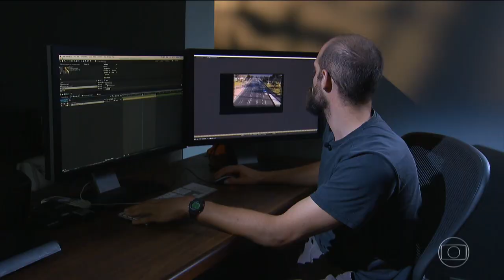Detetive Virtual de Brasil analiza video viral del Joven que cruza la autopista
Entrevista para el Canal Globo TV de Brasil, Programa Fantástico - Detetive Virtual.